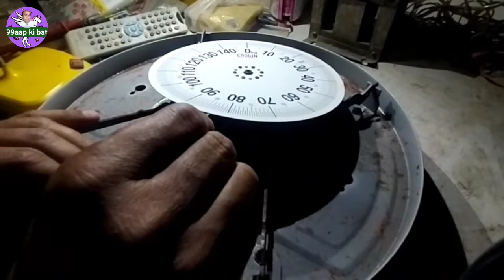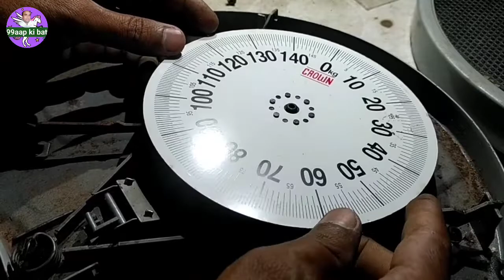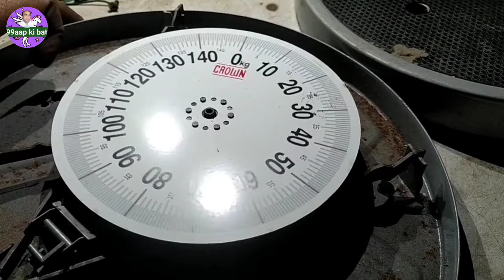weight machine repairing